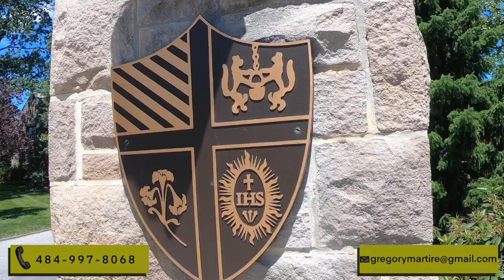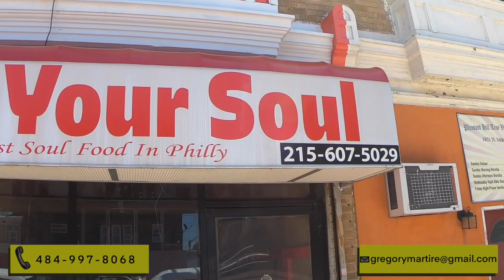Living in Wynnefield Heights Philadelphia (Double Your Money!)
Living in Wynnefield Heights Philadelphia (Double Your Money!) with Saint Joseph's University and the home neighborhood of world famous Will Smith, this area is a great place for a video. Shockingly suburban, exploring Wynnefield Heights is easy and a joy. Stick around for a pro-tip on how to double your money in this area.

Find out what it's like living in Philly by checking out real estate, local spots and more. Right in our own Philadelphia Suburban Main Line Area. A local expert, Gregory walks the streets of the most historic suburbs in the U.S. See and live like the residents through the lens of Gregory's camera. We want to be your resource for our beautiful and historic areas.